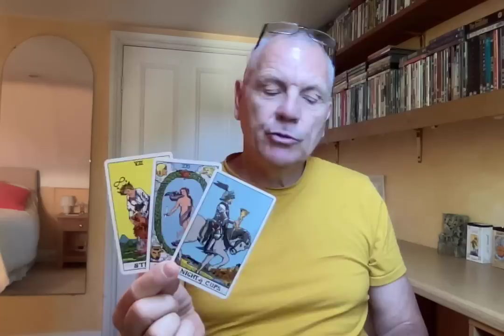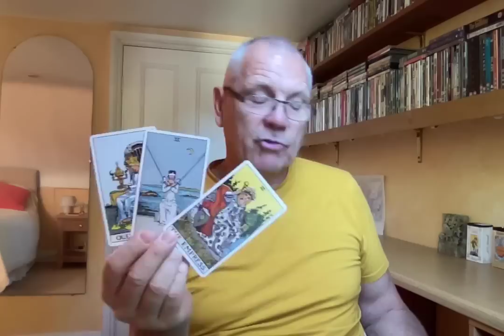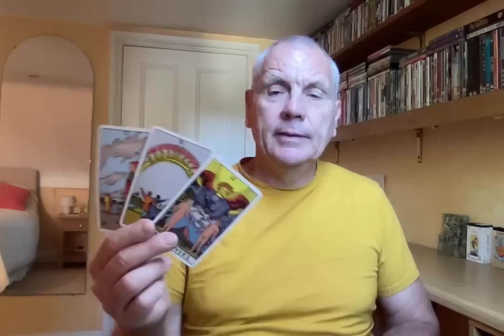ARIES OCTOBER 2022 IN PURSUIT OF THE NEW